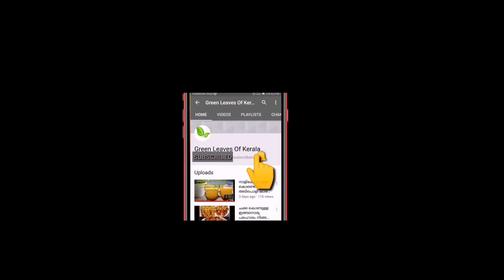വെറും1 മിനിറ്റിൽ വീട്ടിൽ മാസ്ക് ഉണ്ടാക്കാം സൂചിയും നൂലും വേണ്ട|Making Of Mask||Green LeavesOf Kerala